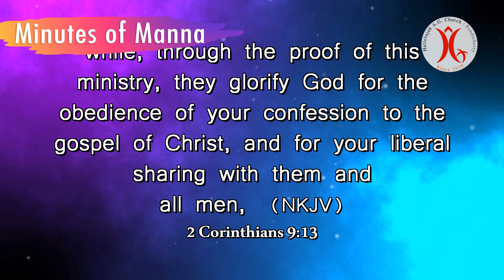02.06.2022 || Glorify God by Charity || Minutes of Manna